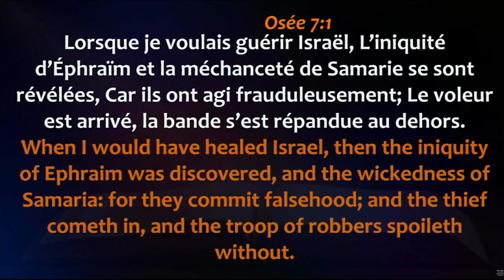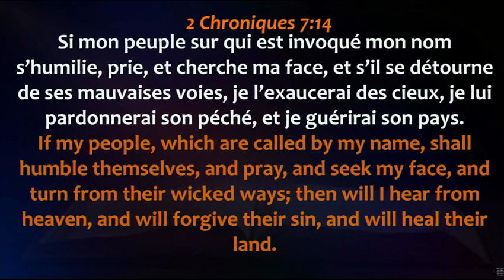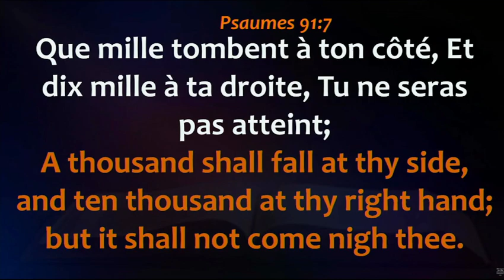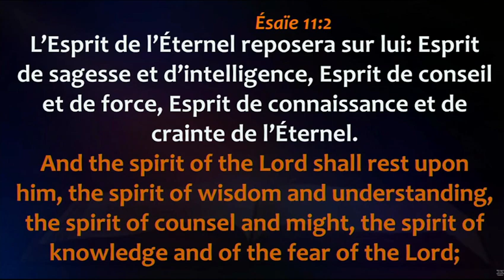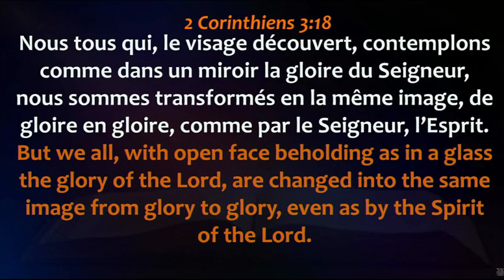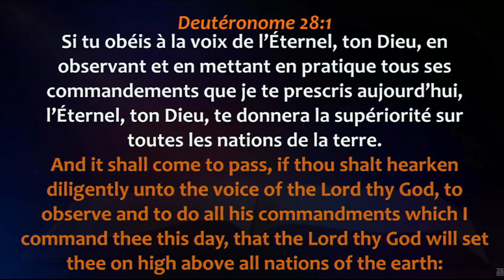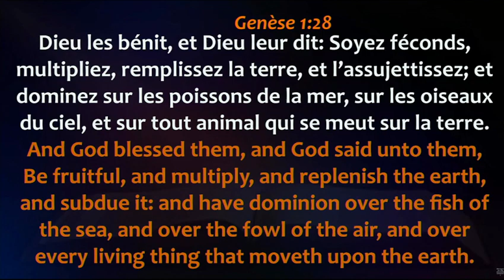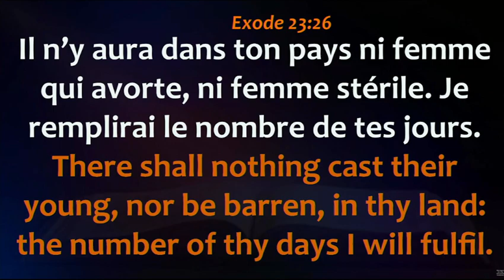2ème Service de la Journée d'Alliance de la Fécondité et d'Entrée Prophétique du Mois 01/10/2023